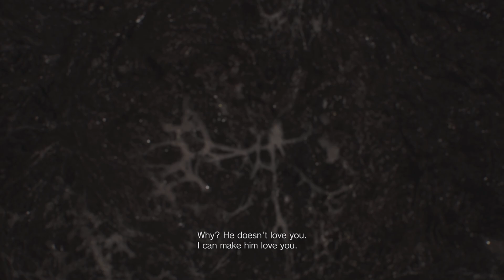Now i see what i'm Doing Resident Evil 7 Part 12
Okay i remember everything now

Ask.fm

twitch tv

Aminoapps

Anchor

Category